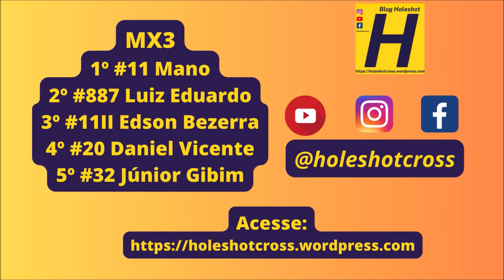MX3 em Cassilândia - Estadual Sul-mato-grossense de Motocross 2024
Bateria disputada no sábado, 27 de janeiro de 2024

Etapa noturna - Etapa de abertura do Campeonato Estadual Sul-mato-grossense de Motocross

Imagens, edição e produção @42heliolima